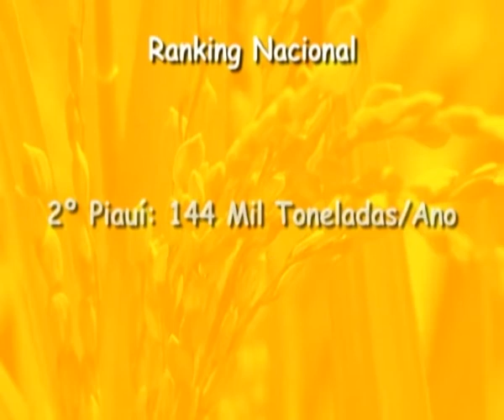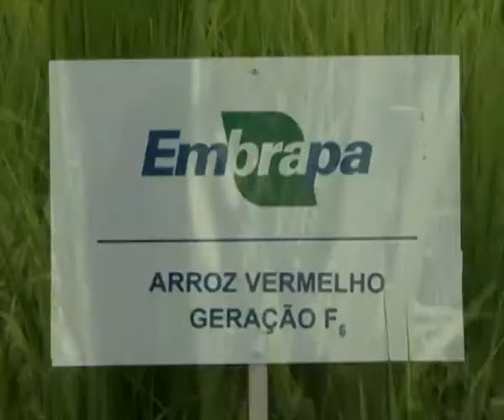arroz rojo parte 1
En el semiarido nordestino de Brasil, se encuentra esta variedad de arroz que llego desde Asia en el siglo XVI y hoy se encuentra profundamente arraigada en la historia de esa región de sudamérica.